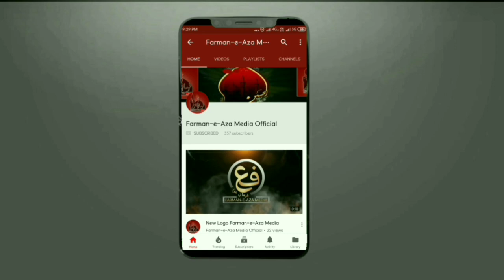MOHARRAM 2020 Guidelines | Kese Karen Moharram 2020/1442 | Maulana Mirza Yasoob Abbas | Azadari